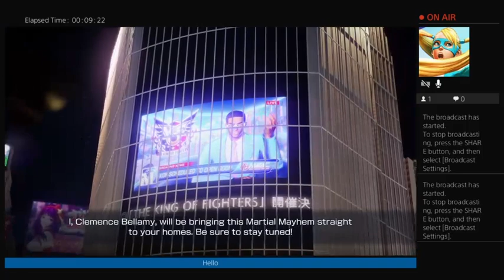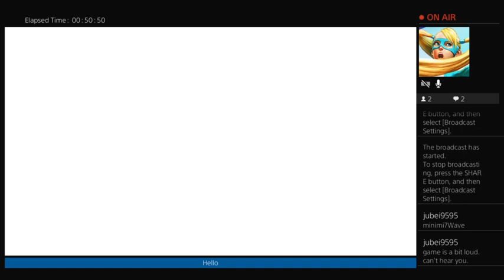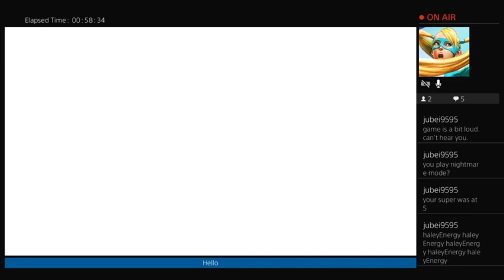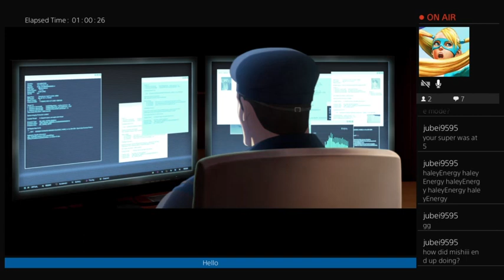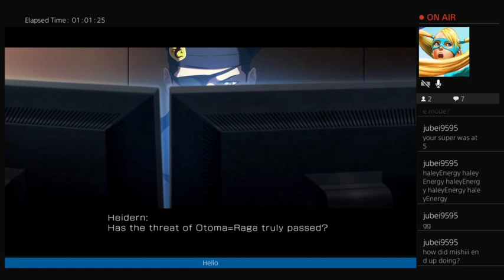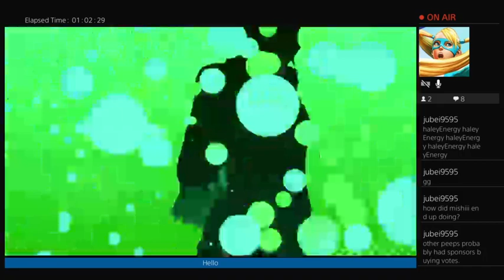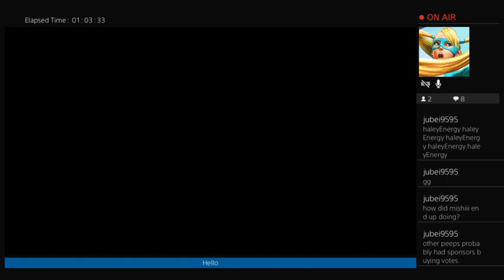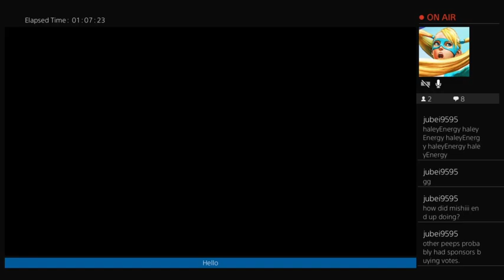Let's Shatter Them Expectations | King of Fighters XV | Angel, Mai, & Yuri